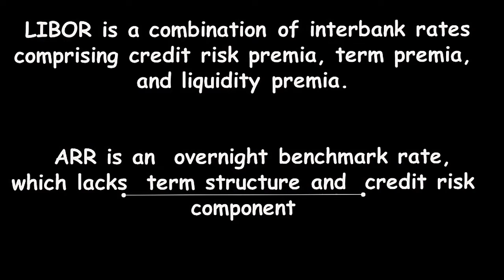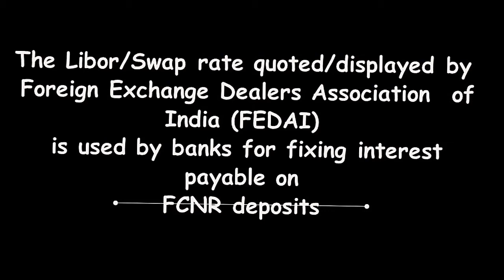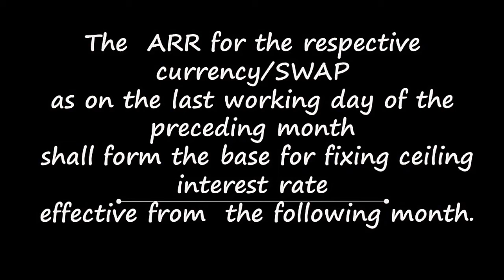FCNR INTEREST NOW LINKED TO ARR AS LIBOR IS GOING TO END